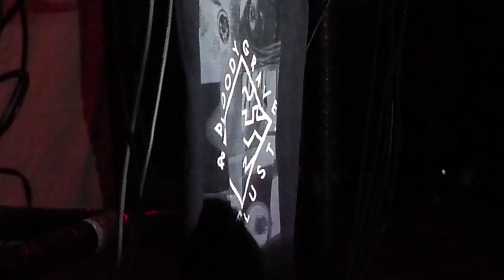Bloodygrave & Die Lust (D) LIVE 9 Jun 2012 Subclub Bratislava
1980 veröffentlichte Thomas Voburka den (die österreichische Nationalhymne genial dekonstruierenden) Minimal-Elektronik-Hit "VEB Heimat" auf seinem eigenen Exil-System Label. Drei Jahrzente später präsentiert er ihn mit seinem Projekt Weltklang exklusiv für Future Echo auf der Bühne. Unterstützung kommt vom Berliner Nachwuchs Ben "Bloodygrave" und Frasco "Die Lust!", die mit ihrer Synthesizer-Liebe die analoge Soundästhetik der 80er weiterführen